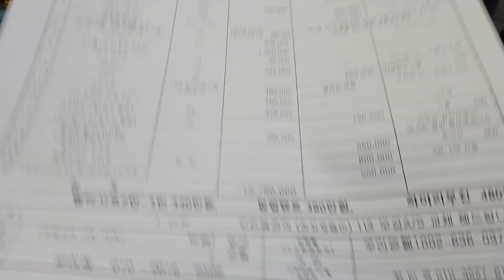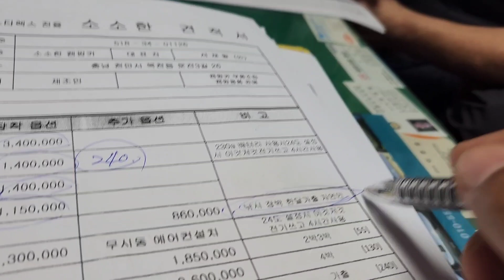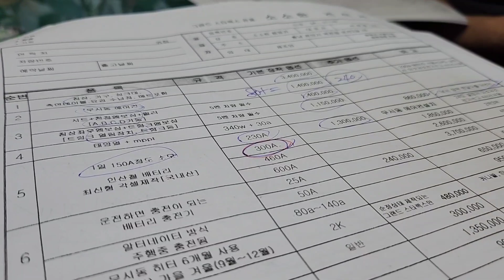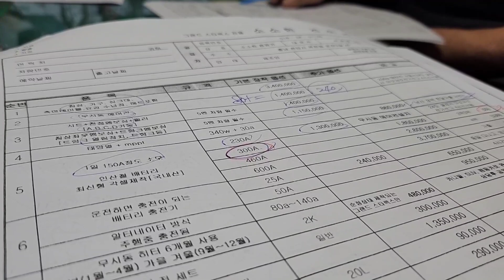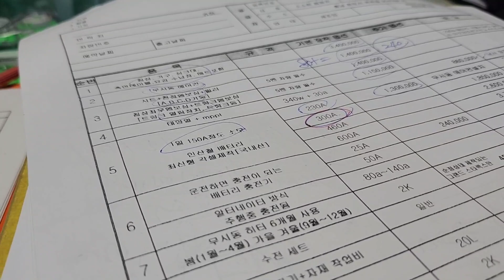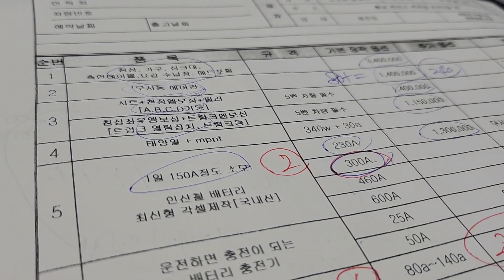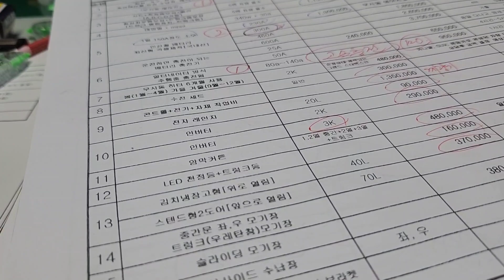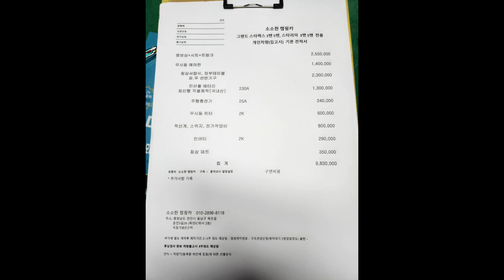2023년 11월 2일